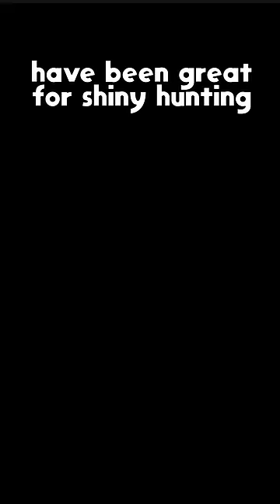Pokemon Gen 3 Had An Event That Never Happened In Any Region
I spent hours in pokemon leaf green in this cave wondering what the deal with this cave is. I was so certain there was a secret to it or a puzzle but no it was just classic pokemon nonsense. it is shocking to me this area essentially went unimplemented over the entire world